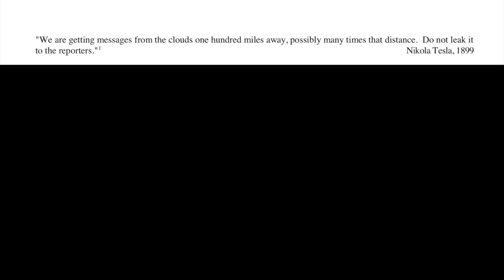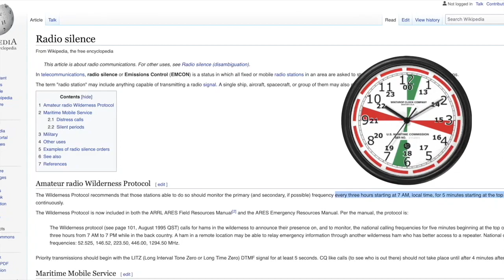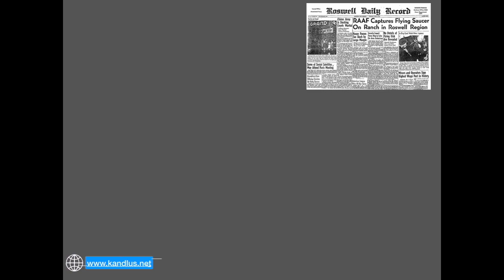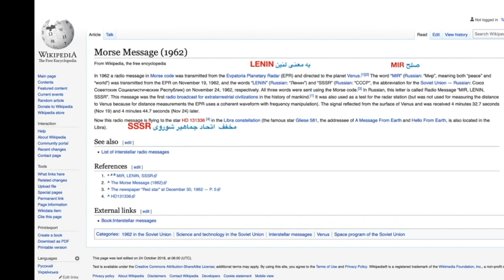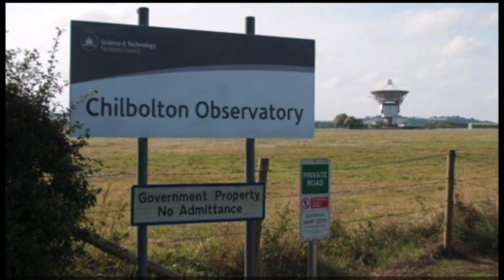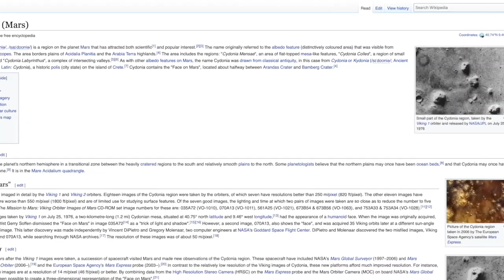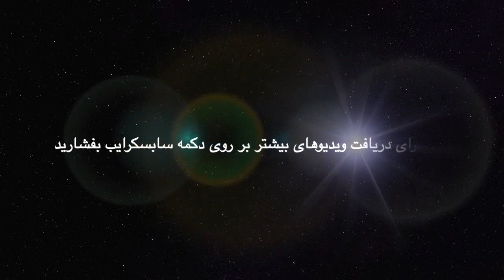آیا می دانید بارها از فرازمینی ها پیام دریافت کرده ایم و پاسخ آنها را داده ایم?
در این ویدیو نگاهی کوتاه داریم به تعدادی از سیگنالها و پیامهایی که تا کنون از فضا دریافت کرده ایم و پیامهایی که ما به فضا ارسال کرده ایم.

sources:
فایل پی دی اف از صحبتهای نیکولا تسلا: